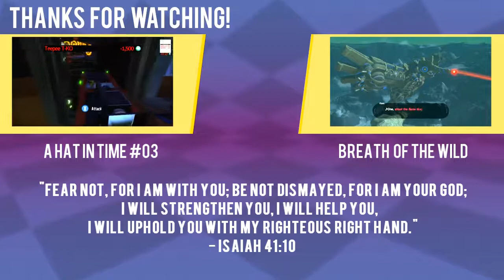The big cheese [A Hat In Time] [#02]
The fight the mafia boss and talk a little regarding this game's color theory and how to probably help it.